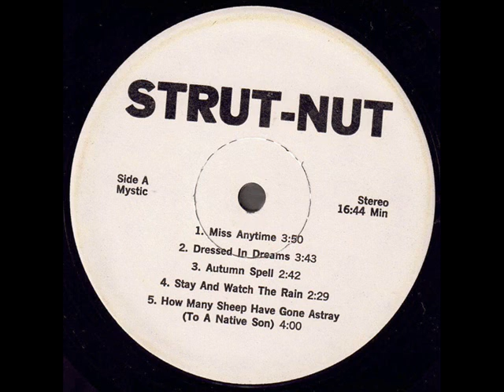Dave Stanowski & Friends "Mystic Shuffle" 1979 *Stay And Watch The Rain*